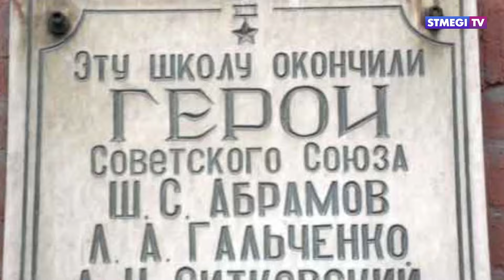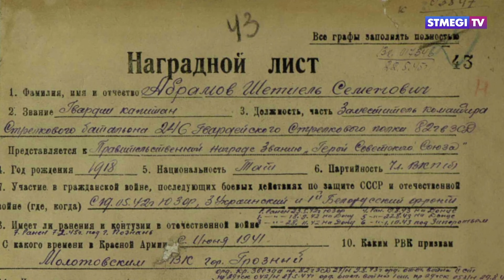Трижды герой Шатиэль Абрамов. «Разве можно это забыть...»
Накануне 75-летия Великой победы мы вспоминаем евреев, героически
 сражавшихся на фронтах Великой отечественной войны.Сегодня мы
расскажем о герое Советского Союза Шалтиэле Абрамове.